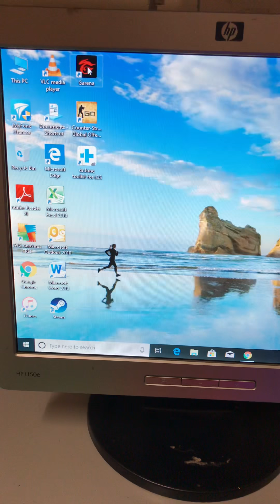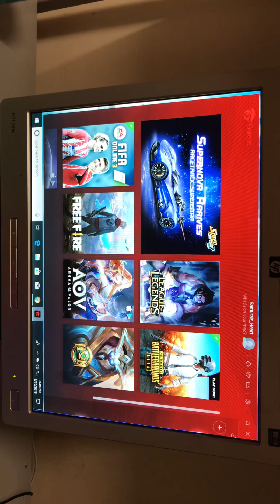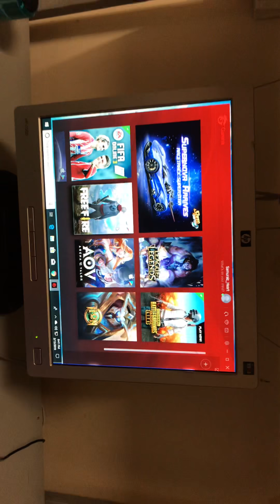Ngam Tak Nak Guna Headphone Beats Ni Buat Main Online Gaming??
Sorry bebanyak aku agak gementar sikit nak bercakap dalam ni tu yang habis berterabur bahasa aku huhuhuhu!